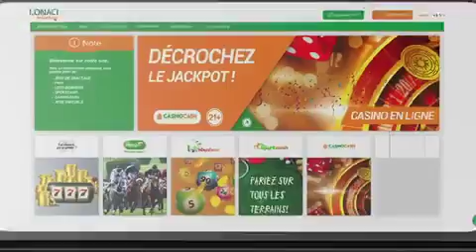FLOBY sur NCI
Lors de sa petite tournée en terre d’eburnie , l’artiste a profité faire une petite campagne promotionnelle sur la NCI .
En rappel son 7è album intitulé BURKINA FASO a vu le jour le 30 Juin 2024 .